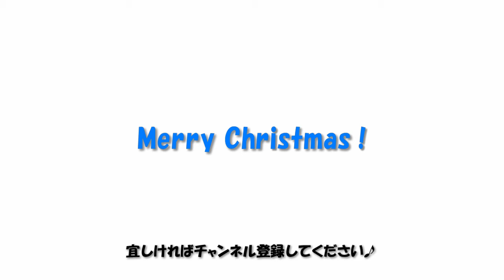White Christmas - ホワイト・クリスマス - アコギで弾き語り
アコギでWhite Christmas-ホワイト・クリスマスをクリスマスの日に歌いました。やっぱり、クリスマスは12月25日ですよね～♪

【使用機材】
・アコギ： K.Yairi - ヤイリギター BL150R TM CUSTOM
・DI： FISHMAN - AURA SPECTRUM DI
・レコーディング機材店： ZOOM - HD16 Hard Disk Recording Studio

・「ゼロからギター(その1) | ギターの名称を覚えましょっ!」はこちら